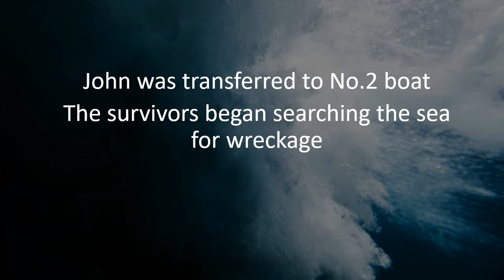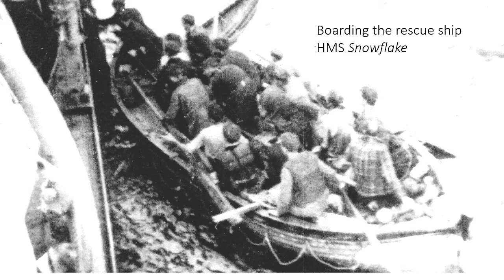Sinking of SS Richmond Castle WW2 - an interview with survivor John Cutcliffe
On 4th August 1942 SS Richmond Castle, a Union Castle refrigerated cargo ship, was sailing from Montevideo for Avonmouth with a cargo of 5,250 tons of frozen meat when she was struck by two torpedoes from U-176.  She sank in seven minutes.
19-year-old Cadet John Derrick Cutcliffe from Ilfracombe was aboard the Richmond Castle. He was one of the survivors who spent nine days in severe weather and very testing conditions, including a full Atlantic gale, in Lifeboat No. 2 - a small, ill-equipped open boat.
John was interviewed for the Second World War Archive in 2005. His collection of material on the sinking of Richmond Castle includes official reports and testimonies from other survivors of Lifeboat No. 2: Chief Officer Walter Gibb (in command), 20-year-old 3rd Radio Officer Peter Franklin from Leeds, and Able Seaman Angus Murray.